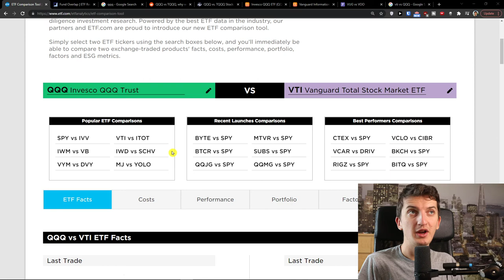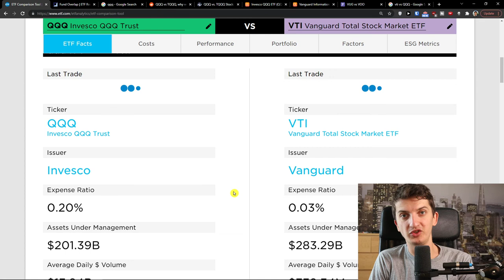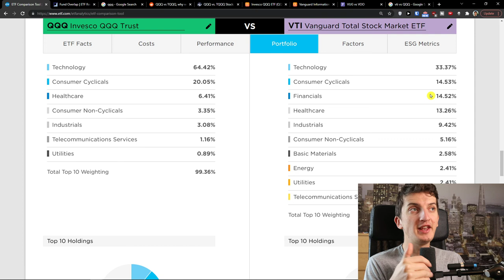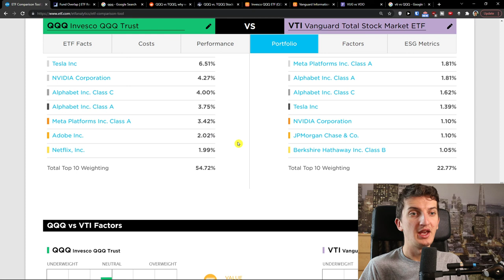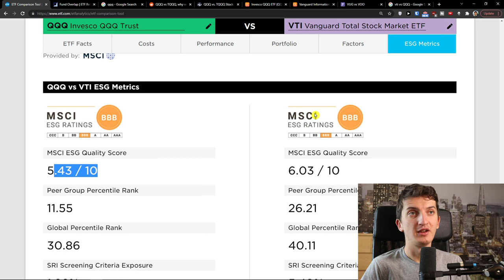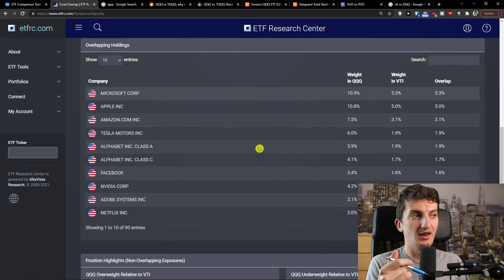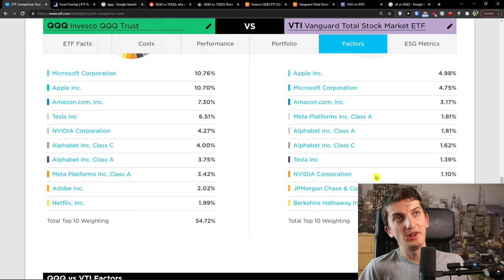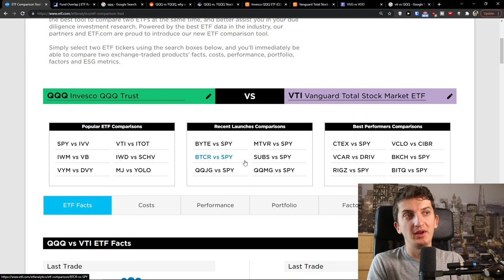QQQ vs VTI - Which One Is Better?